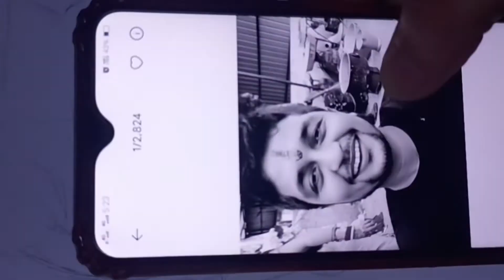comedian pawan pahadi sketch!! realistic portrait art!! art artist uttarakhand india 🇮🇳